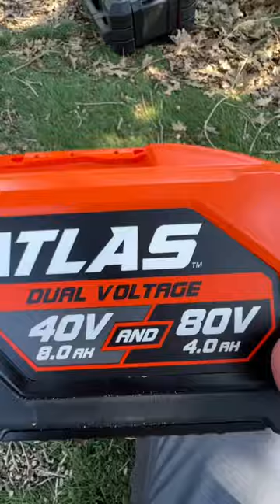The ATLAS 10” Brushless 40V Pole Saw! Clearing Some Branches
Harbor Freight 40V Cordless 10 in. Pole Saw